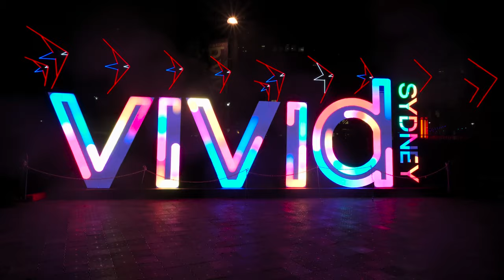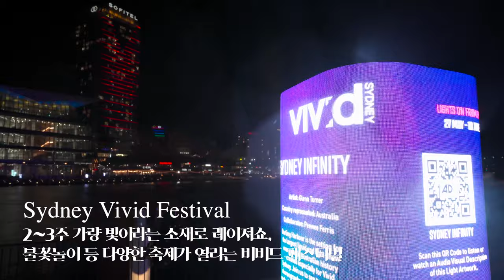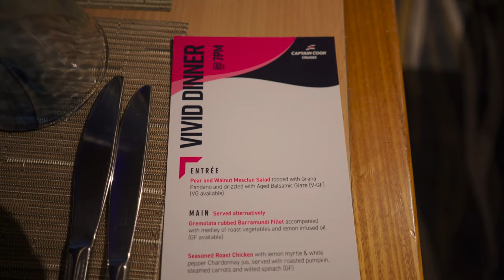[호주/시드니] 3년만에 돌아온 VIVID 크루즈로 제대로 즐기는법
화질은 2160p로 더 재밌게 즐기실수 있어요 :)

3년만에 돌아온 VIVID를 색다르게 즐기는 방법
크루즈를 타고 여유롭게 저녁도 먹으면서
달링하버부터 써큘러키 까지 한눈에 볼수있는 디너크루즈를 타봤습니다
일년에 한번 약 3주동안 진행되는 VIVID는 어떤 모습일까요

How to enjoy VIVID after 3 years of absence after 3 years
I want to go on a cruise and have a relaxing dinner
I rode a dinner cruise where you can see everything from Darling Harbour to Circular Key
What does VIVID look like once a year for about three weeks?

[촬영장비]
° 카메라 : Sony a7c / Sony zv-1
° 삼각대 : 고릴라포드 5k
° 렌즈 : Sony24mm f2.8
° 그립 : GP-VPT2BT
° 마이크 : Sennheiser MKE200 / ECM-W2BT
° 보조카메라 : Gopro 8 black & IPhone 12